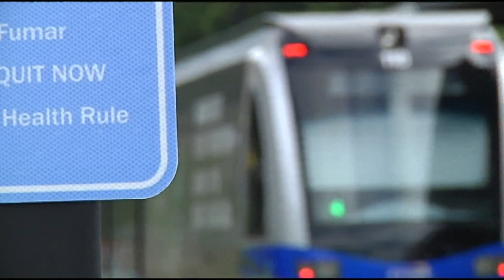Charlotte leaders to host public meeting for Silver Line light rail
CATS officials are scheduled to host their first public meeting on the Silver Line, which would connect east and west Charlotte along U.S. 74, including the airport. In this report, WCNC Charlotte's Richard DeVayne has details on Tuesday's meeting, including exactly what Charlotte transportation leaders want to know from the public as they gather information about the proposed project.